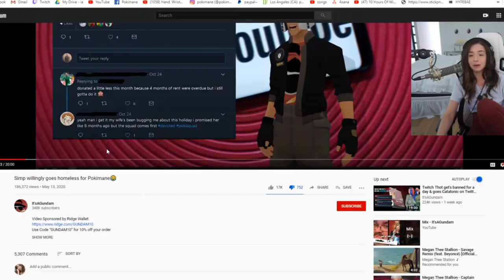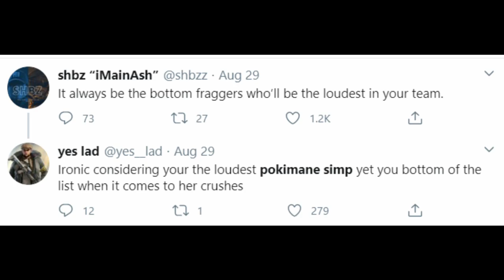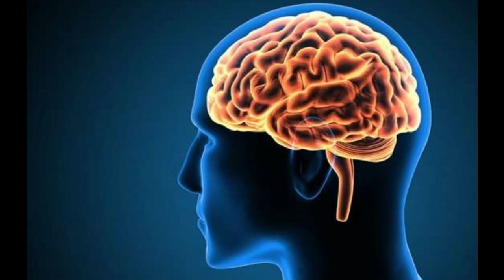mom said it's my turn to make a video on pokimane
simp vs anti simps